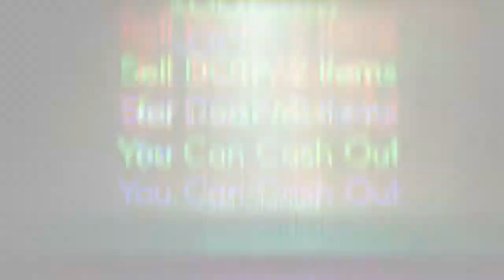AD FINEM vs Vega Squadron Global Grand Masters Highlights 04/07/16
News & Updates from AD FINEM eSports